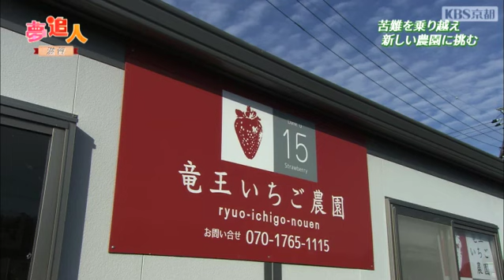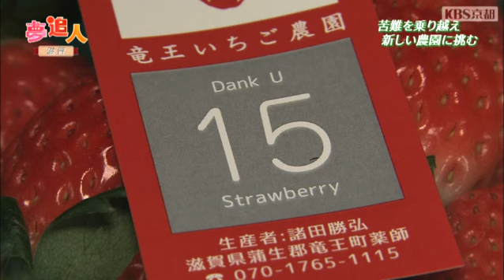KBS京都テレビ「夢追人」滋賀編（2020年1月放送）いちご・涼宮菜月リポーター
あなたは今、追いかける夢がありますか？ そこにあるのはひたむきな情熱と誇りと、支えてくれる人々との絆。